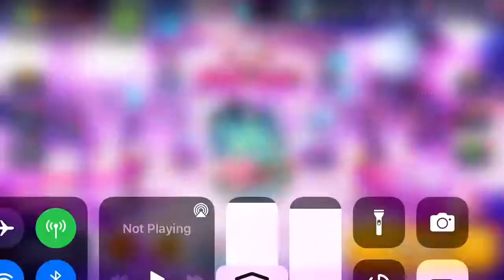Squid Ink Cookie at Max Affection!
Finally got Squid girl to max! She’s one of my faves! Next is Wind Archer Cookie!